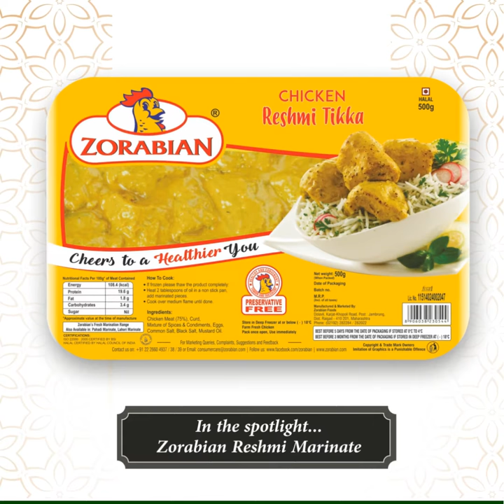Ramzan Special Recipe - Chicken Reshmi Croquettes | Zorabian Chicken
Ramzan Special Recipe - CHICKEN RESHMI CROQUETTES

Ingredients:
500g: Zorabian Chicken Reshmi Marinate. (Grill on charcoal / bake in oven / Saute in a non-stick pan)
1 cup cooking oil
3 medium onions finely chopped
2 teaspoon ginger, garlic paste
3-4 green chilies finely chopped
1 tsp salt to taste
2 teaspoon coriander powder
½ teaspoon cumin seeds powder
½ teaspoon fennel seeds pownder
½ teaspoon black pepper powder
½ teaspoon garam masala powder
¼ teaspoon haldi powder
1 cup water frequently used to cook
½ cup milk
2 teaspoon fresh cream
2 teaspoon coriander chopped
2 teaspoon mint leaves chopped
For White Sauce:

2 teaspoon butter
1 cup milk
½ teaspoon red chili flakes
½ teaspoon black pepper powder
¼ teaspoon salt to taste
1 teaspoon oregano
2 pcs square cheese blocks
1 cup water
4 teaspoon corn flour
For Frying:

3-4 eggs whipped
¼ teaspoon salt to taste
1 Big bowl panko bread crumbs

Cooking Directions:
1) Heat some oil in a non stick pan, add onions & fry till light golden brown.
2) Add ingredients from 4 to 17 & stir fry for approx 8-10 mins on medium flame to get a nice thick gravy.
3) Add chicken pcs & stir cook for approx 4-5 mins. keep aside to cool & shred it.
4) Heat butter in a non-stick pan, add butter, milk, spices, salt & stir cook for approx 1-2 mins. on slow flame, taking care not to form any lumps, add water, corn flour, & mix briskly to make a smooth creamy sauce. keep aside to cool.
5) Mix shredded Reshmi chicken with creamy sauce & make patty's, dip them in egg batter, coat with panko crumbs & fry them to get delicious soft & creamy croquettes
6) Serve Hot with your Favorite sauce
HAPPY EATING 😍😍😋😋